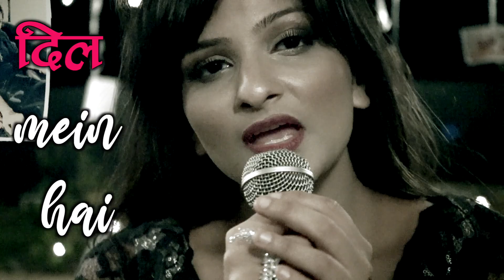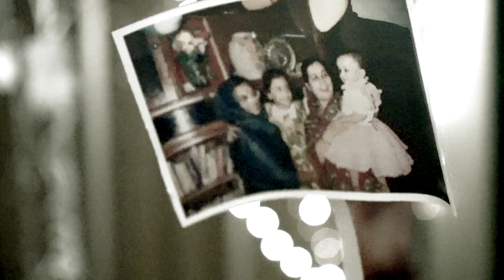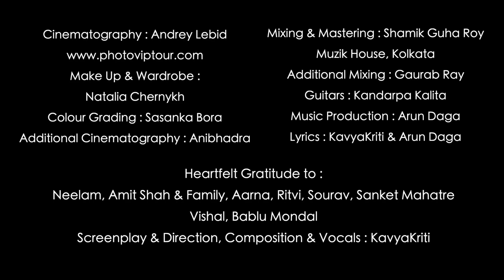Maa | Original | KavyaKriti | Mother's Day Song 2020 | Latest Hindi Song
Our first Single on Mothers is for all the love we feel for our mom!
 Shout Out to Songdew for Exclusively releasing this Song!
After so much of love that we received last year for our Original 'Maa' we decided to release a Lyrical this year for the same!
Happy Mothers Day! Share it with your Maa...

Credits :
Music Production : Arun Daga
Mixing & Mastering : Shamik Guha Roy
Muzik House, Kolkata
Lyrics : KavyaKriti & Arun Daga
Additional Mixing : Gaurab Ray
Guitars : Kandarpa Kalita

Make Up & Wardrobe : Natalia Chernykh
Colour Correction & Colour Grading : Sasanka Bora
Additional Cinematography : Anibhadra

Heartfelt Gratitude to :
Sourav, Sanket, Neelam, Amit Shah & Family, Aarna, Ritvi,
Vishal, Bablu Mondal

Screenplay & Direction, Composition & Vocals : KavyaKriti